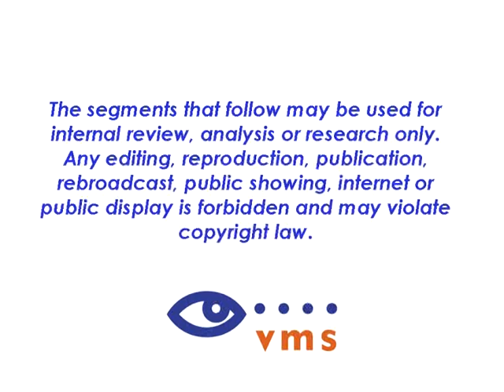Angel Food Ministries on Mission Possible with TJ Holmes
Two tractor trailers loaded with approximately 78 thousand pounds of food will roll up to the Gateway Church of Christ in Pensacola on Thursday morning, July 15th, and distribute the food to volunteers from 55 local organizations to help put it into the hands of those in need.

Pat Senkow, Angel Food Outreach Minister for the region, said, "We have many oil workers who have come here to take care of the oil that washes up here; meanwhile no one is allowed in the water to fish or otherwise, and we have lost so much due to lack of tourism and commerce."

Mrs. Senkow said, "In Escambia county we have 1,200 homeless children, and Santa Rosa County has 4,700 known homeless before the oil spoiled what we did have." "The need is so great," she said.